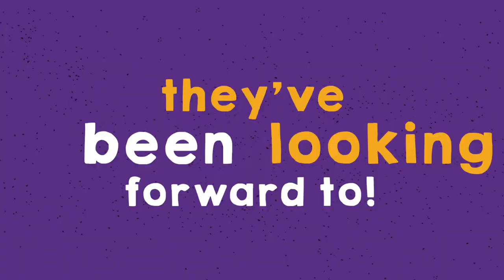Go ALL IN for KnoxProud Day!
Thursday, April 29 is KnoxProud Day — Knox’s third annual day of giving and the final one for President Teresa Amott. This year's goal is to achieve 2,867 donors. Why 2,867? 2,867 students have earned their Knox degree during Teresa’s tenure.

Generations of alumni paved the way for these 2,867 graduates to experience Knox by giving back to the College. So during this 24-hour period, come together and show the world what it means to be KnoxProud and go ALL IN for building the future by paying it forward.